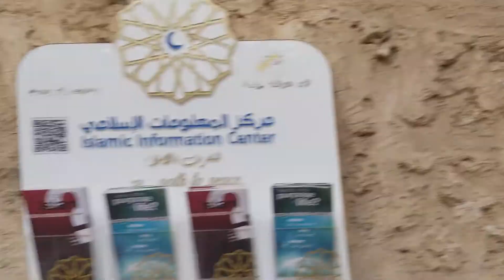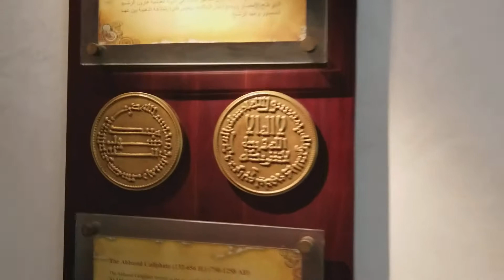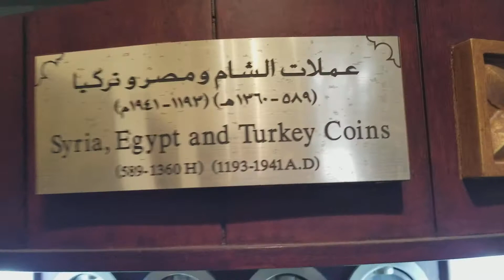DUBAI coin history